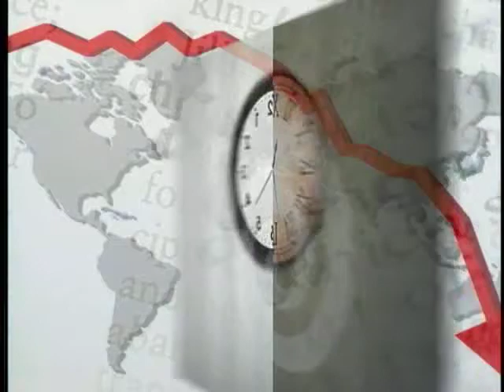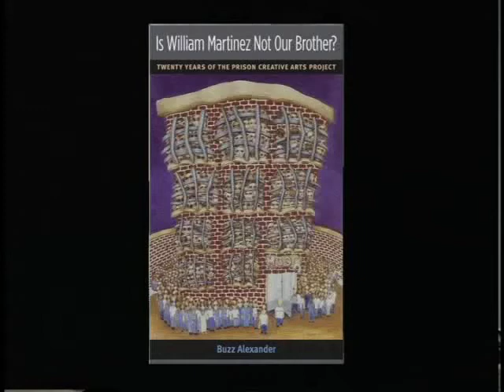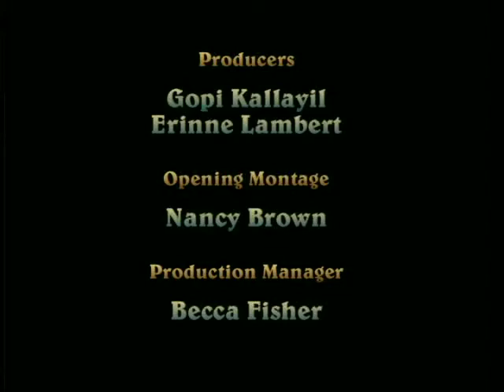Change Makers - Buzz Alexander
Buzz Alexander in conversation with Gopi Kallayil on the Public Access TV show Change Makers. Buzz Alexander is professor of English literature at the University of Michigan and Carnegie National Professor of the year in 2005.  It's been two decades since Alexander founded the Prison Creative Arts Project (PCAP), a University of Michigan-based organization of students, faculty, and community members who hold creative and performing arts workshops at Michigan prisons, juvenile facilities, and high schools. In his book "Is William Martinez Not Our Brother?: Twenty Years of the Prison Creative Arts Project, Alexander details the project's history and growth, along with accounts of some of PCAP's notable successes and failures, and portraits of some of those who've participated over the years, whether as students, organizers, or prisoners. He talks of the societal, cultural, and legal issues that motivate PCAP's work, specifically "the mass incarceration of American citizens and its devastating effect on countless neighborhoods, families, and millions of American- and foreign-born children."